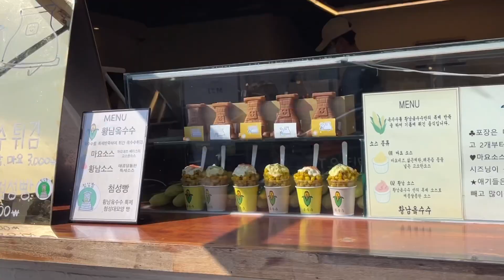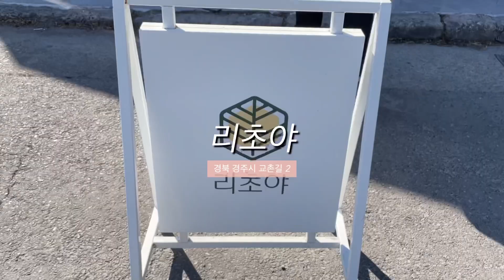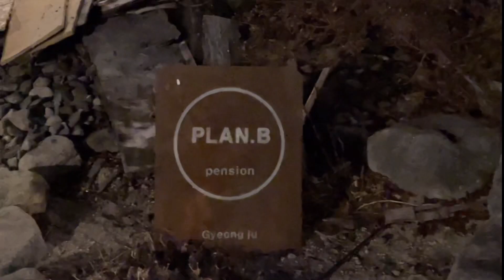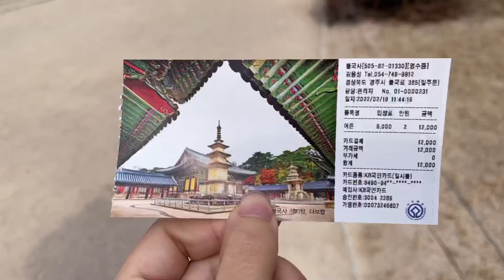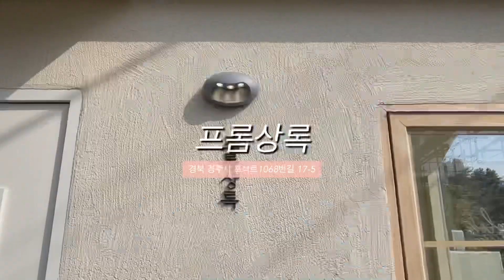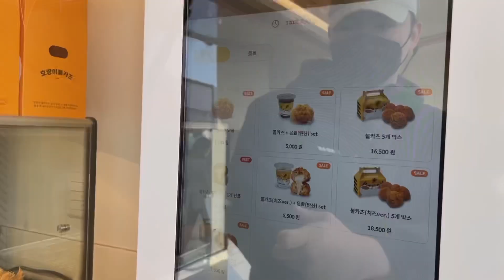eng. 경주여행vlog📸| 커플여행👩‍❤️‍👨| 운세보고 황리단길맛집탐방, 아기자기소품샵🎀, 펜션에서 바베큐, 햇살맛집카페인줄 알았으나,, 소보로슈 맛집이었던,,❣️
🚊경주여행코스 🚊

경북 경주시 포석로 1085
경주하면 황리단길이죠 ㅎㅎ 저희는 이르게 준비하구 출발해서 일찍 도착했어요! 그래서 줄을 설 필요는 없었는데 시간이 지나니 사람들이 줄을..ㅎ 늦게가면 많이 기다릴수도 있어요! 특별하진 않지만 그렇다고 완전 별로도 아니에요! 줄을 서시더라도 맛보시는거 추천해요!

경북 경주시 첨성로 81번길 28-13 1층
간식을 먹고나면 밥을 먹는게 인지상정 ㅎ 황리단길에는 맛집들이 많이 있지만 이 식당만의 장점이 확실히 있어요. 일단 앞에 넓진 않지만 주차장이 있어서 편해요! (오후시간에는 이미 꽉...ㅠ) 그리고 창가쪽은 햇빛이 잘 들어서 한옥안에서 분위기있게 먹을 수 있어요! 음식도 맛있어요! 앞에서 사진찍기도 좋아서 오픈시간전에 미리 찾아가서 사진찍는것도 추천드립니당 ㅎㅎ

oh holiday
황리단길도 요즘 이쁜 편집샵이 많이 생겼어요!  경주만의 특별한 게 있진 않지만 그래도 산책겸 구경겸 갈 때 여행할때의 여유로움이 느껴진느 곳이었어요!

경북 경주시 포석로 1077-2
90년대생 다 모여라 를 외치고 싶은곳!ㅋㅋㅋ 재밌는 장난감과 추억의 간식거리가 많아서 너무 행복했어요. 아기자기한 장난감과 불량식품을 좋아하시는 분이라면 꼭 들려보세요

경북 경주시 계림로 9 일대
입장료 어른 3000원 어린이 1000원
입장료가 조금...비싼느낌이 있지만...괜찮아요 경주잖아요 ㅎ 이곳은 봄이나 여름에 오면 더 이쁠 것 같아요! 중간중간 사진스팟이 있는데 사람들이 줄서가며 찍더라고요. 진짜 경주경주한 느낌을 원하시면 데이트코스로 추천드립니다!

경북 경주시 교촌길 2
대릉원을 나와 조금 걸어가시면 있어요! 이곳으로 바로 가려면 주차는 조금 힘들것같아요! 아이스크림맛은 달달하고 쌉싸름한 전형적인 녹차맛이에요! 가게 안에서도 먹을 수 있는데 테이블이 많지는 않아요! 말차파우더도 따로 팔고있으니 취향에 맞으시면 선물용이나 개인용으로 좋겠네요!

경북 경주시 감포읍 감포로 226-19
황리단기에서 차로 약 1시간거리에 있어요! 네비게이션 찍으면 등대 앞 공터로 안내하는데 그곳에 주차하시고 구경하시면 되요. 근처에 유명한 오토캠핑장이 있어요! 다만 이곳만 보기 위해서 오시기에는 거리가 있고 조금 서운할 수 있으니 근처에 다른 코스를 잡아 지나갈 때 들리면 좋아요.

Plan B pension
경북 경주시 마동큰마을 5길 13-8
분위기가 완전 난리났던 팬션이에요. 방이 이쁘면 바베큐장이 아쉽고 바베큐장이 좋으면 방이 아쉬운 경우가 많은데 이곳은 바베큐장과 방 둘다 아주 만족스러운 팬션이에요. 다만 근처에 편의점이 없어요. 정말 아무것도 없어서 밤에 뭔가를 더 사오기에는 난감해요. (숯 리필 가능하고 조미료류를 따로 제공해요)

경북 경주시 보불로 69
저희는 불국사를 가던 길에 들렸어요. 불국사랑 가까이 위치한 맛집이에요. 떡갈비 그리고 순두부찌개가 완전 존맛... 테이블 간격도 넓어 쾌적해요. 그리고 같이 나오는 밑반찬들이 아주 깔끔한 느낌이 났어요. 강추하는 식당!

경북 경주시 포석로 1068번길 17-5
이곳은 인스타에서 많이 보셨을 것 같아요. 커피가 진짜 맛있고 멜팅아몬드는 꼭 시키세요 ㅎㅎㅎ 소보로슈는 완전완전 존맛탱... 가능하면 모든 맛을 다 먹고싶었어요.포장도 가능하니까 소중한 사람에게 선물해주세요!

슬기로운 과자생활
뻥튀기를 직접 만들고 계시는데 그 냄새에 이끌려서 들어가게 됐어요ㅋㅋ 주로 선물용으로 많이 포장되어 있었어요! 맛보기도 다 가능해서 신기한 과자들을 많이 경험할 수 있었어요ㅎㅎ 황리단길에는 왜이리 맛있는 주전부리가 많을까요...? 혹시나 황리단길을 가시게 된다면 며칠 굶고 가야될것같아요 ㅎㅎ